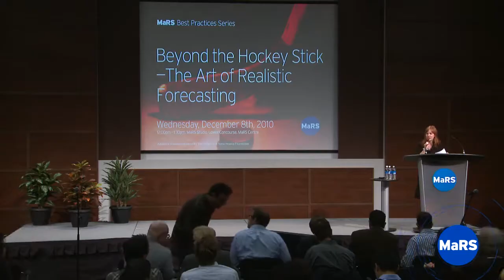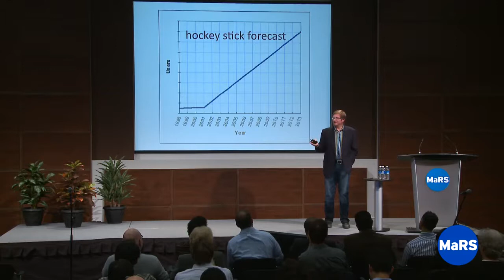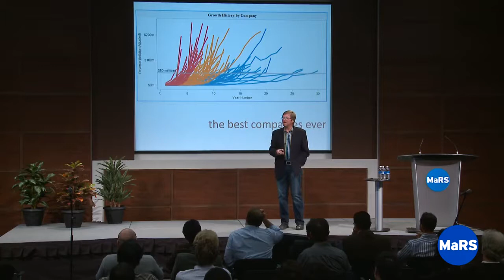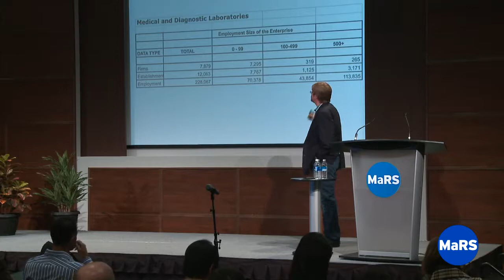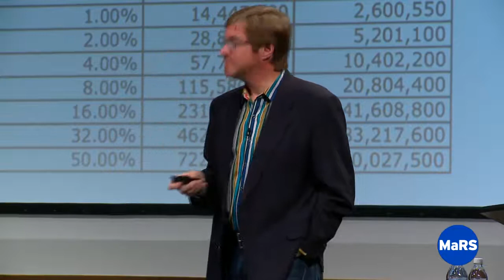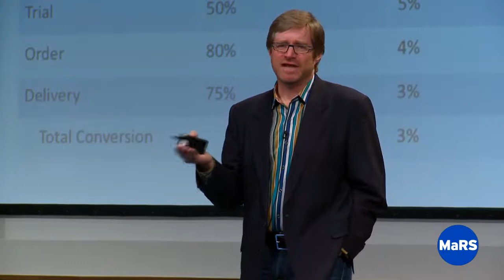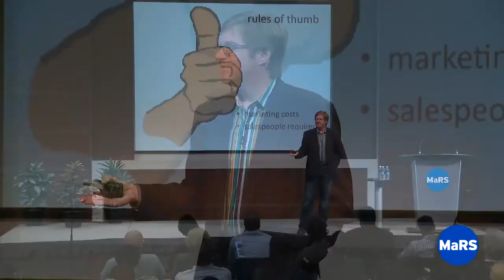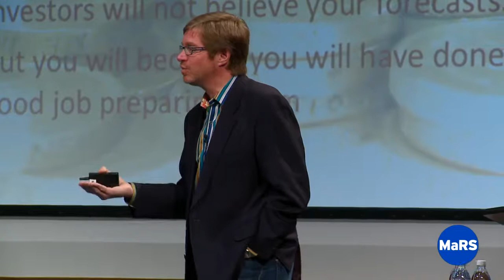MaRS Best Practices - Beyond the Hockey Stick—The Art of Realistic Forecasting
Have you fallen into the trap of the hockey-stick forecast? Most business plans have revenue forecasts that look like hockey sticks: they show revenues that grow slowly at first and then suddenly jump skyward. Forecasting is an art that takes practice. Join us at this Best Practices event to learn how revenue projections can make or break your company—and how to stickhandle your way to a realistic forecast.

Part of the MaRS Best Practices Series